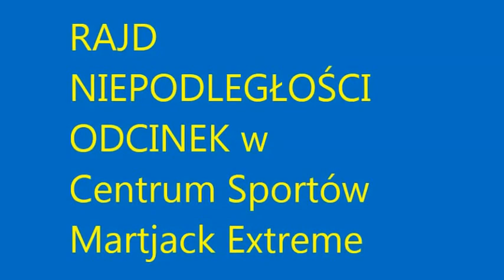Rajd Niepodległoości odcinek specjalny w Centrum Sportów Martjack Extreme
Relacja z Rajdu Niepodległości, rozegranego 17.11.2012. Odcinek specjalny w Centrum Sportów Martjack Extreme